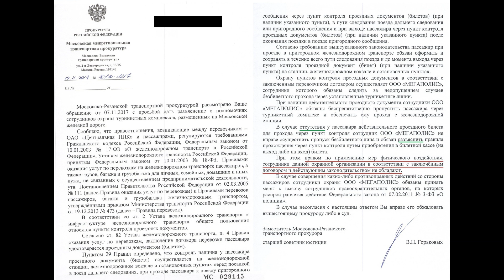Парень спас 2 девушек от охраны на станции электричек, запрет съёмки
Охранники на станции электричек пытались незаконно силой удерживать 2 девушек, которые вышли со станции неустановленным способом. Но, применять силу охранники права не имели.